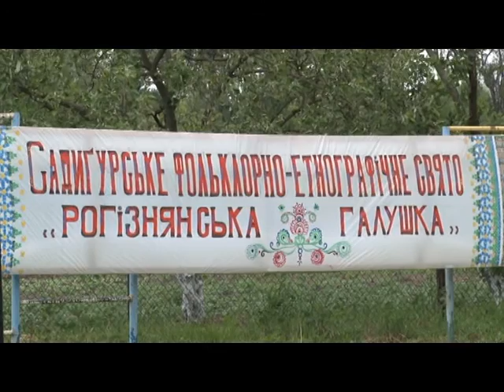Чернівецький репортер - 16 травня 2016